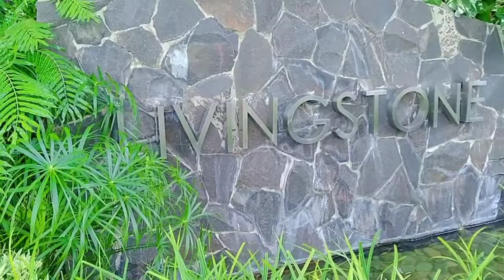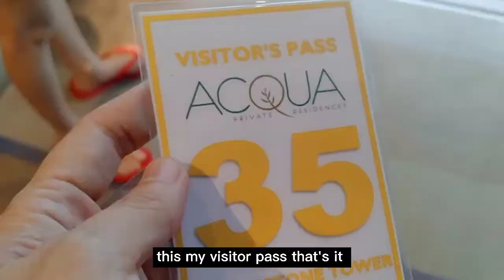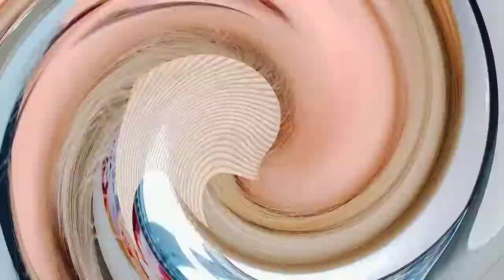MY BRIDAL HAIR AND MAKE UP Airbrush make up part 1.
hi guys i want to share my bridal hair and make up to using airbrush make up to bride.  and  make up to groom...this is my part 1 video of ms. angel and sir chen.
preparing their wedding.

VENUE: Acqua private residence livingstones tower. mandaluyong.

kung baguhan ka palang sa channel ko

FB OFFICIAL ACCOUNT:
Jheannecel Navarra

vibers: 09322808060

thankyou!